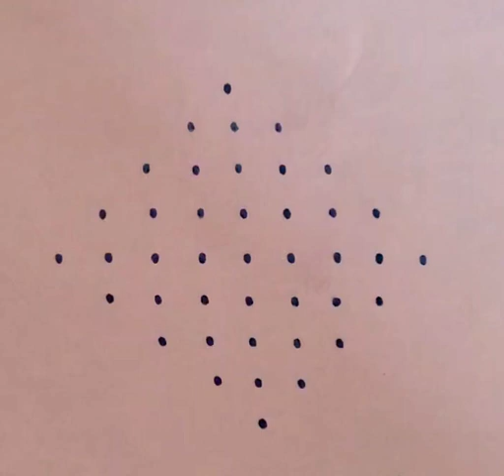9x1 dot easy kolam for beginners